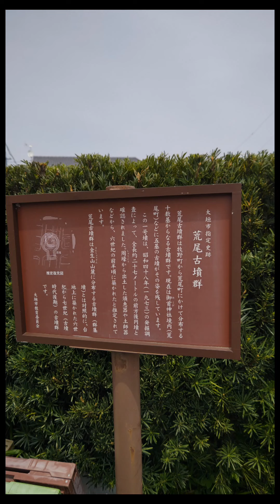歴史散策・白山古墳群１号墳 仁所野遺跡(再訪)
愛知県丹羽郡大口町下小口に現存する古墳群を再訪。

解説文
白山ふれあいの森のなかに点在。
発掘調査から約2000年前にはこの地一帯が、神聖な地域であったと確認されている。
昭和50年代に範囲確認のための調査が行われ、当初、古墳と思われていたものの中に、マウンドを残した弥生時代の方形周溝墓 が含まれていることがわかり、弥生時代から古墳時代までの間、墓地として神聖視されていたのではないかと思われる。
自然堤防の段丘上に位置することからしても、そのように考えてよいのではなかろうか。
よって、当初、白山神社の境内地に古墳群があったので「白山古墳群」と称していたが、時代が複合した遺跡ということで小字名を取って「仁所野遺跡」と呼ぶようになった。
この北側に広がる集落である余野という地区には、昔の小字ごとに遺跡があったと考えられ、一部の研究者はこれらを総称して 「余野遺跡」と呼ぶものもあるが、本町教育委員会では「余野遺跡」という名称は使っていない。 しかし、余野地区の集落の代々の長がこの少し高い位置にあるこの場所を神聖視して墓地としたと考える学者が多い。

白山神社本殿が1号墳。
その北の白山ふれあいの森の中に2～4号墳あり。 白山ふれあいの森の北側に5号墳あり。 6号墳東側の竹やぶの中にあり。
マウンドを残した弥生時代の方形周溝墓が含まれていることがわかったそうだが、現地説明がなかったため、詳細不明。 町指定史跡。

感想
久しぶりに白山古墳群を再訪しました。
今回は最大の前方後円墳である１号墳を御紹介。神社が鎮座していますが全体を見ると前方後円墳の形が分かります。
神社の下側を見ますと後円部の土台が確認出来ます。葺石らしきものも。
いずれにせよ有力が豪族の集落があったのが想像出来ますね。